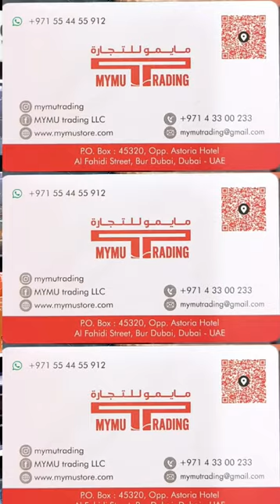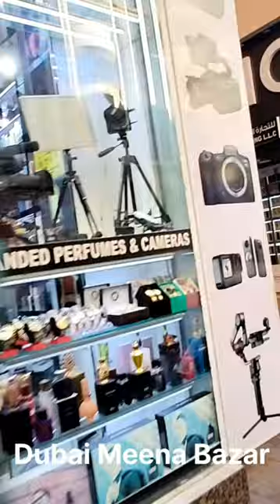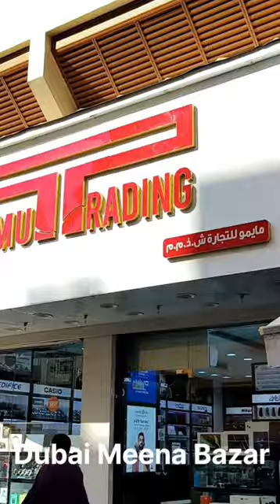Buy Boya Mic from Meena Bazaar in Dubai for Vlogging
You Can Buy all kind things on Discount as reference of my Name Ram Bidania Vlog